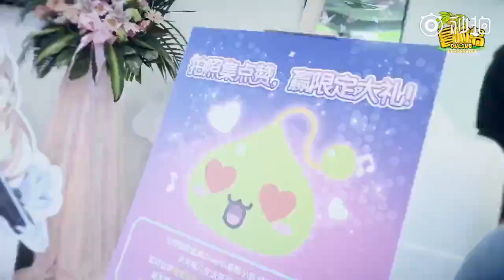China MapleStory 14th Anniversary Offline Event Hightlight(Feat. Go! Fight! Show Your Energy!)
The event was held in Shanghai on August 11, 2018.
I was also attending the event as well.